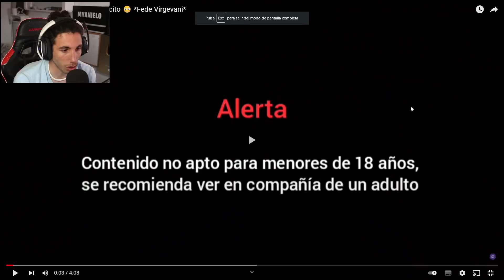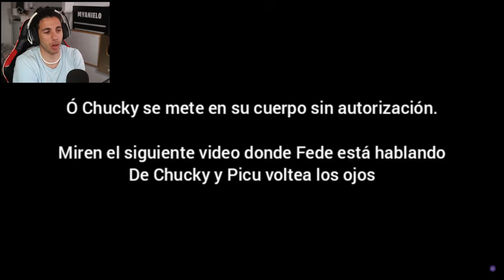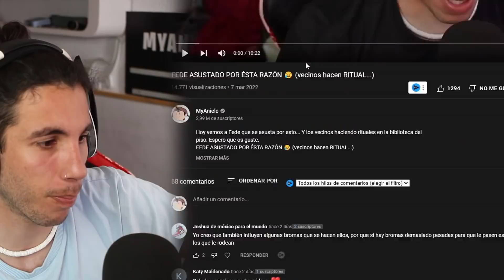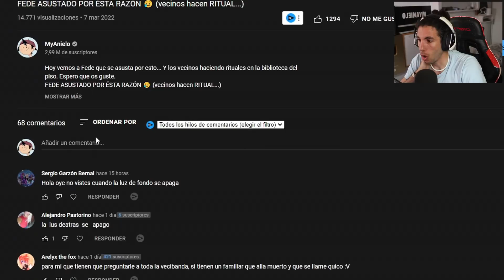un FANTASMA ha POSEIDO a PICULINCITO (Vecino de FEDE)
Hoy estoy aquí con una nueva teoria sobre la posesión de Piculincito. Espero que os guste y suban la segunda parte :D